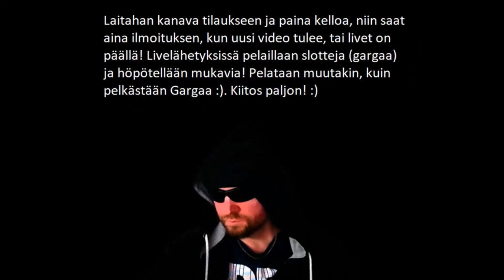MITÄ TÄÄLLÄ TAPAHTUU?! :D